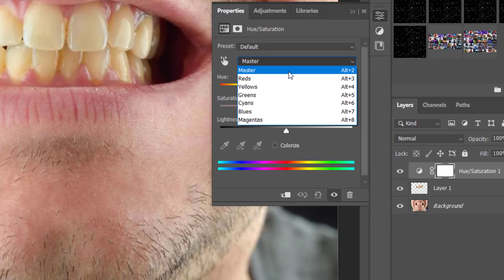How To Bleach Teeth In Photoshop In Just 30 seconds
Hey Guys I'm Parviz, Wish You Good Moments
In This Tutorial I Will Show You How To Whiten_Teeth In Photoshop Easily In Less Than 2 minutes
If You're Interested In Bleaching_Teeth , Enhance Teeth, Retouch Teeth, Whitening Tooth, Fixing Yellow Teeth Or Fixing Black Teeth In Photoshop, Don't Miss This Video 🥰💖
Send Your Beautiful Bleached Teeth & White Teeth Made In Photoshop To My Instagram's Direct, I Will Share Best Of Them With Your Name In Story 😍
Topics covered in this tutorial: Hue Saturation Adjustment Layer, Brush & Mask, &...

0:00 - Intro
0:15 - Selection Teeth Area
0:28 - Removing Yellow Color
0:44 - Outro